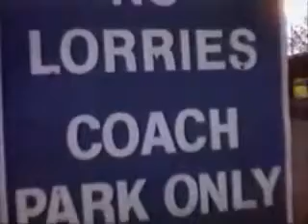"HEAVEN"- Chris Rea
A very beautiful song
that translates about HEAVEN